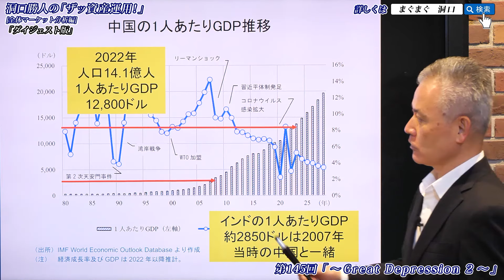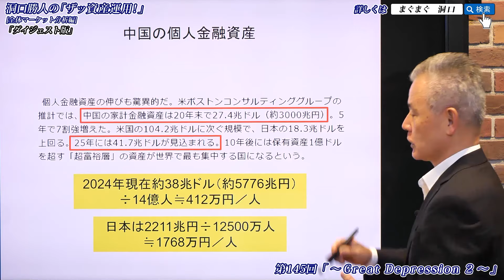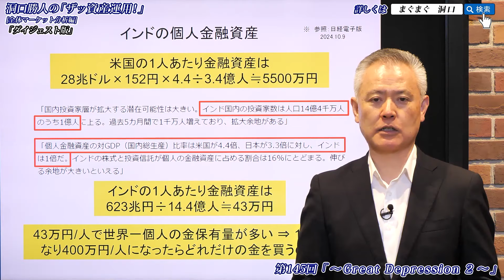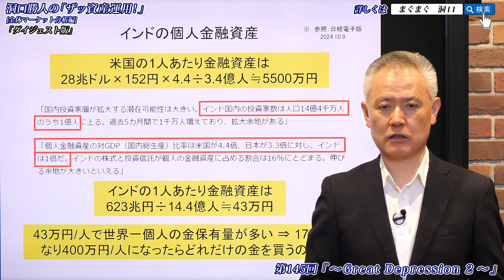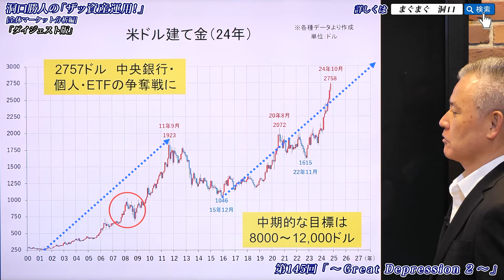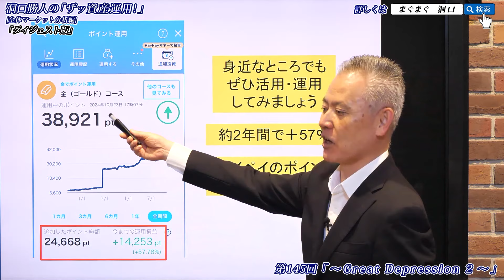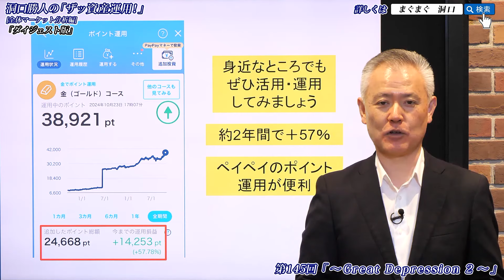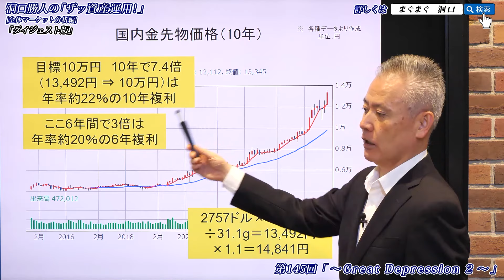「ザッ 資産運用！」－現物の金・金貨を買え！ インフレに備えろ‼ 57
2019年まぐまぐ大賞　資産運用（予想的中部門）受賞メルマガ
毎月第１土曜日、第３土曜日予定で月に2回120分のウェブセミナーを開催しています。
平日は毎朝「投資のポイント」を配信中です。

是非投資の判断にご活用ください。